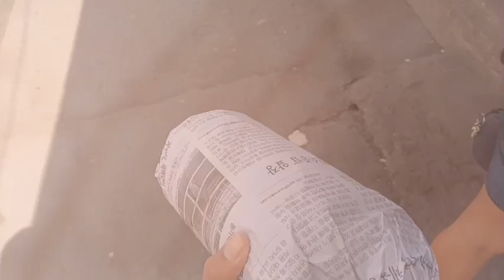Gala sa Iriga City